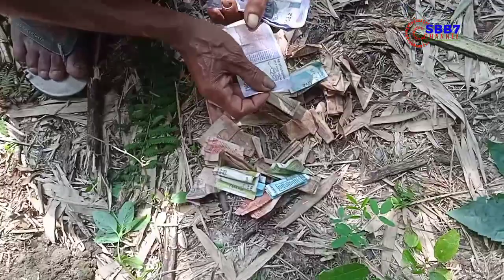RIP Ayong ll Boro Pra Ma Baidi Gwtwi Pobw Naina Ladw.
RIP Ayong ll Boro Pra Ma Baidi Gwtwi Pobw Naina Ladw. @S.B0FFICIAL